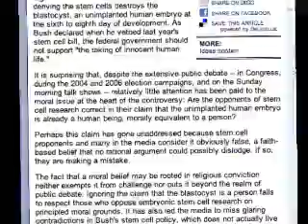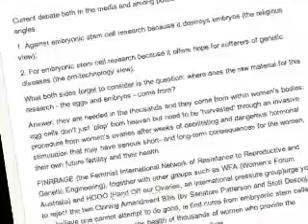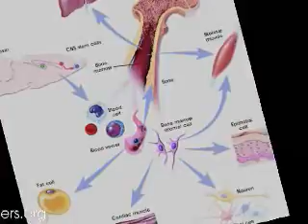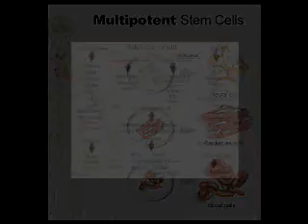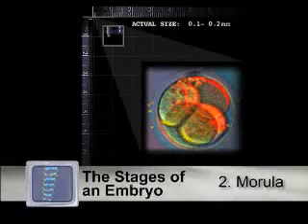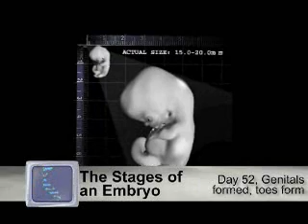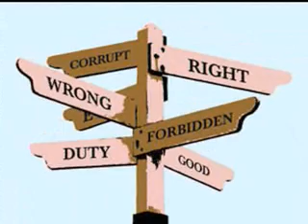Stem Cells and Human Cloning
Dr Andrew Corbett presents the Stem Cell and Human Cloning Debate from an ethical perspective...